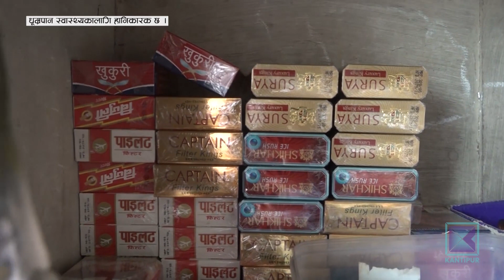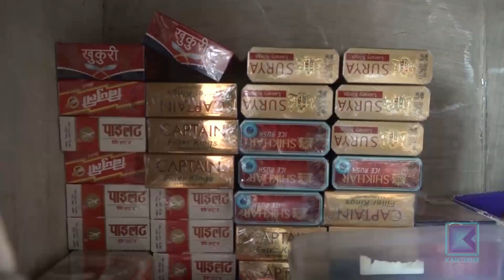विराटनगर महानगरपालिकामा सुर्तीजन्य वस्तुको बिक्री र सेवनमा रोक । कान्तिपुर समाचार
विराटनगर महानगरपालिकाले वैशाख एक गतेदेखि चुरोट, बिँडी, खैनी, गुट्खाजस्ता सुर्तीजन्य वस्तुको बिक्री वितरण र सार्वजनिक ठाउँमा सेवन गर्न रोक लगाएको छ । तर यसका अम्मली धेरै भएकाले कार्यान्वयन हुनेमा भने आशङ्का छ ।